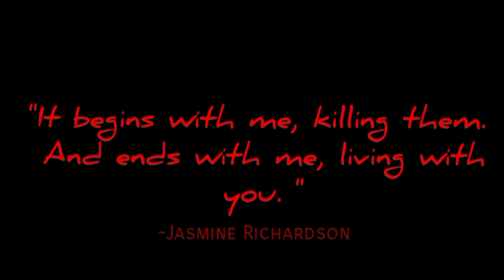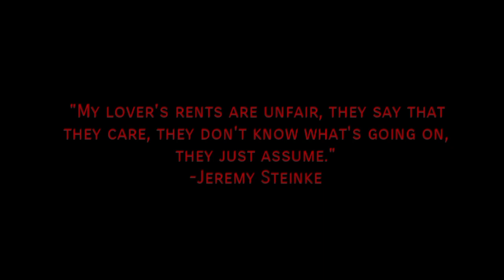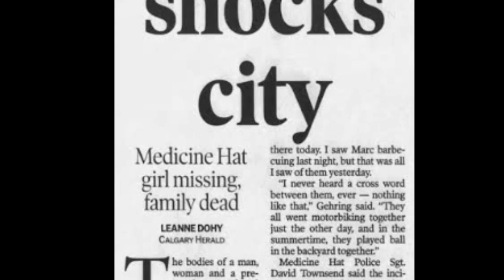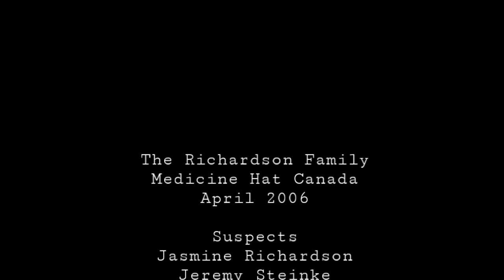The Case Of Richardson Family